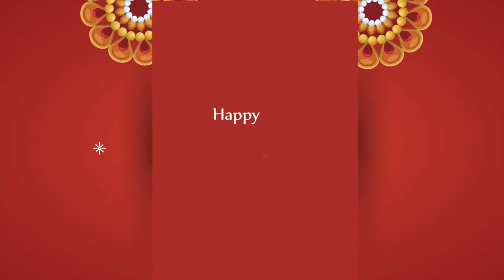Happy Raksha Bandhan Status Video 2024 I Raksha Bandhan Background Video I Raksha Bandhan Video I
Happy Raksha Bandhan Status Wishes 2024 I रक्षाबंधन स्टेटस 2024 I Rakhi Special Status 2024 I

Raksha Bandhan 2024: Monday, 19 August 2024

Rakhi status
brother sister WhatsApp status
Raksha bandhan 2024
sister brother whatsapp status
Raksha bandhan special WhatsApp status
happy raksha bandhan status
Happy Rahki status
rakhi bandhan status
happy rakhi whatsapp status
rakshabandhan special WhatsApp status
rakshabandhan status
new Raksha Bandhan video
rakshabandhan WhatsApp status 2024
new rakshabandhan status video
rakshabandhan date 2024
robin agarwal videos on youtube search
Rakhi Status
brother rakhi new Status
रक्षाबंधन 2024
राखी 2024
rakhi status
raksha bandhan whatsapp status
rakshabandhan status
whatsapp status
best raksha bandhan status
rakshabandhan 2024
rakhi special whatsapp status
whatsapp status for sister
happy raksha bandhan 2024
rakhi status for brother
best rakhi status
raksha bandhan 2024
raksha bandhan bhai
raksha bandhan bhai behan
robin agarwal videos for facebook post
raksha bandhan bhai behan ka pyar
raksha bandhan bandhan
raksha bandhan card
raksha bandhan chhota bhai
2024 me raksha bandhan
raksha bandhan s
raksha bandhan video
raksha bandhan video download
raksha bandhan best youtube videos in 2024
raksha bandhan wishes
raksha bandhan wali video
raksha bandhan wala video
raksha bandhan youtube
raksha bandhan special
motion video editing
motion video background
motion video no copyright
motion video effects
motion video after effects
motion video animation
motion video background effects
motion video background 30 seconds
motion video background free
motion video clips
rakhi status video
rakhi status whatsapp
rakhi status 2024
rakhi status shayari
rakhi viral videos short
rakhi shorts
rakhi bhai status
raksha bandhan status
bhai cha rakhi status
rakhi status download
rakhi ki dor status
rakhi emotional status
status for rakhi
happy rakhi status
janu rakhi status
rakhi ke status
rakhi ka status
rakhi ka status video
rakhi love status
rakhi status video download
rakhi bhai whatsapp status
trending status for whatsapp
trending status video editing
trending status alight motion
trending status download
viral status for whatsapp
viral status full screen
viral status for brothers day
viral status forever